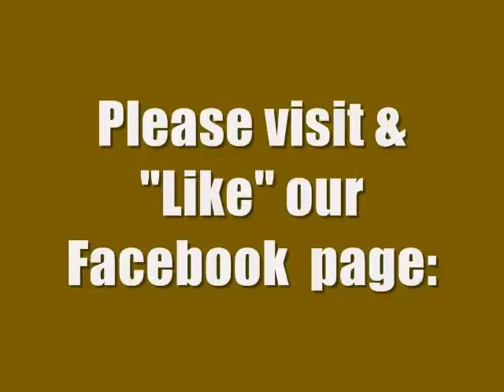Honky Tonk Blues (Rare Demo) Hank Williams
A rare demo of Hank Williams Sr. Please visit & "Like" our Facebook page: Save Country Music.